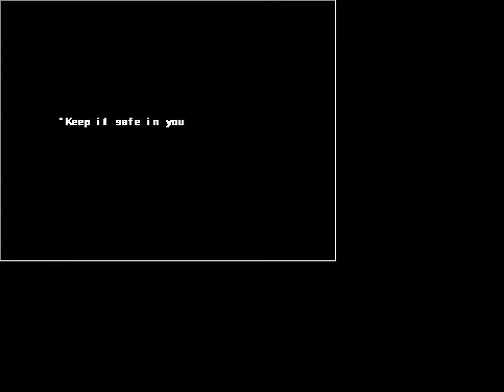Ib - Part 1 |Into the Depths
Hey, if you enjoyed the video consider liking, it really helps!

In this video I make my way through the first few events in Ib! It's an RPG maker horror game and the first part in the series.